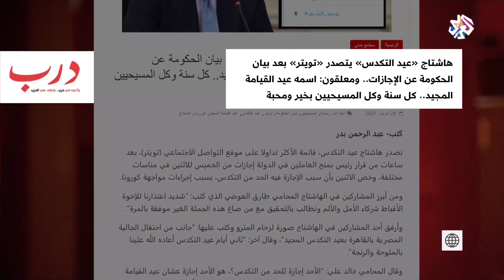وسم عيد التكدس يتصدر تويتر.. تعرف سبب غضب المصريين من مدبولي؟ | بتوقيت مصر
تصدر هاشتاغ عيد التكدس قائمة الوسوم الأعلى تداولا على موقع تويتر، بعد ساعات من قرار رئيس الوزراء مصطفى مدبولي منح  العاملين بالدولة إجازات من الخميس إلى الإثنين لمناسبات متختلفة تشمل عيدي العمال و شم النشيم، فيما قرر اعتبار الأحد إجازة للحد من التكدس رغم تزامنه مع عيد القيامة. وأبدى ناشطون على مواقع التواصل امتعاضهم من هذه الصياغة التي أثارت جدلا واسعا.

▼ تابع التلفزيون العربي على مواقع التواصل الاجتماعي
فيسبوك